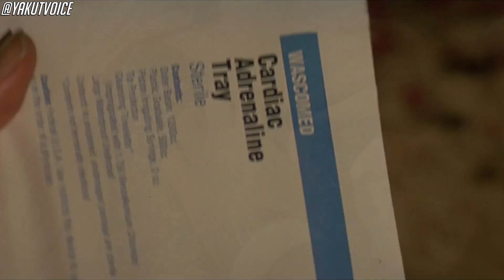COVID-19 ВАКЦИНАЦИЙАТА [Сахалыы Озвучка]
Название фильма: Криминальное чтиво (1994) - Pulp Fiction